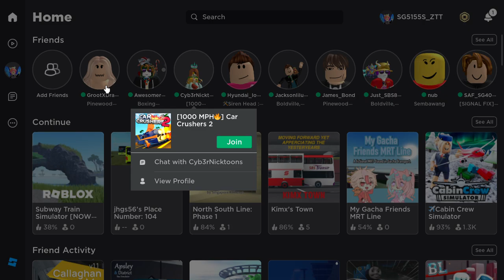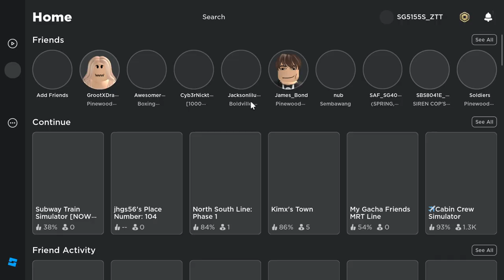James Bond & Swann plays Pinewood Space Shuttle Advantage Roblox!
Ft. @jtstransportationandgaming6228

Game name: Pinewood Space Shuttle Advantage
Made by Tokaisho